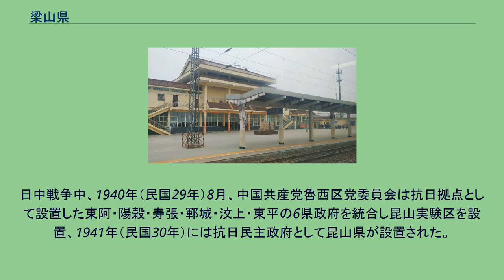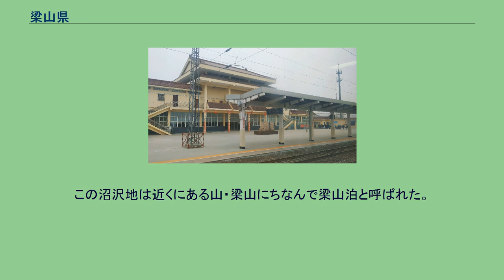梁山県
梁山県（りょうざん-けん）は中華人民共和国山東省済寧市に位置する県。
前211年、秦朝は薛郡須昌県・張県及び東郡范県の管轄地域であった。
前漢では東郡范県・須昌・寿良の3県及び、南東部は東平国東平陸県、後漢では東郡范県、東平国の寿張県・須昌県、三国時代では東平郡范県・須昌・寿張・東平陸の4県の管轄とされた。
南北朝時代になると東平郡の須昌・寿昌（晋の寿張）・平陸・范県。
北魏がこの地を支配すると寿張県・范県が、北斉の時代には寿張県は須昌県に編入されている。
589年（開皇9年）、隋朝により済北郡寿張県及び東平郡須昌県・魯郡平陸県がこの地に置かれた。
621年（武徳4年）、唐朝が寿州を新設、下部に寿張・寿良の2県を設置したが翌年には寿州は廃止され、寿良県は寿張県に統合され、五代十国時代まで沿用されている。
北宋以降は鄆州（1119年（宣和元年）に東平府と改称）の下の須城・東阿・中都・寿張の4県、現代は東平路須城・寿張・汶上及び済寧路鄆城の4県、明代は兗州府東平州の寿張・汶上・東阿・鄆城の4県、清代は兗州府汶上県・寿張県及び泰安府東平州の東阿県、曹州府の鄆城県の管轄とされた。
1913年（民国2年）、府州制の廃止に伴う地方行政改革により、県南地域は鄆城県・汶上県、北西部は寿張県、東部は東平県の管轄区域となった。
日中戦争中、1940年（民国29年）8月、中国共産党魯西区党委員会は抗日拠点として設置した東阿・陽穀・寿張・鄆城・汶上・東平の6県政府を統合し昆山実験区を設置、1941年（民国30年）には抗日民主政府として昆山県が設置された。
1949年（民国38年）8月には新設された平原省の所管とされると同時に梁山県と改称されている。
1952年10月の平原省の廃止と共に山東省に移管、菏沢専区の管轄とされた。
1958年10月に済寧専区、1959年6月に再び菏沢専区に移管され、1990年1月以降は済寧市の所管となり現在に至る。
下部に2街道、10鎮、2郷を管轄する。
梁山ではかつて、黄河が氾濫して形成された沼沢地が広がっていた。
この沼沢地は近くにある山・梁山にちなんで梁山泊と呼ばれた。
『水滸伝』はこの沼沢地を主な舞台としている。